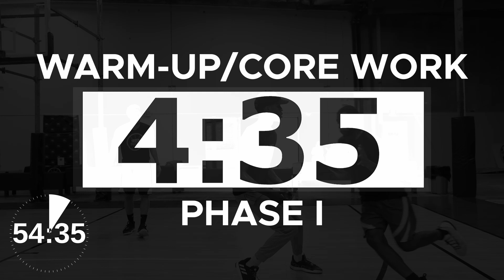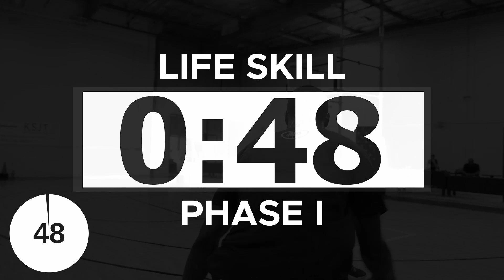Touch University - Phase 1 Timer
Full Rotation Curriculum.